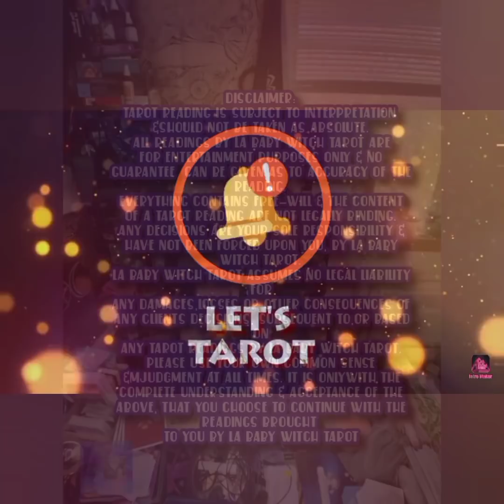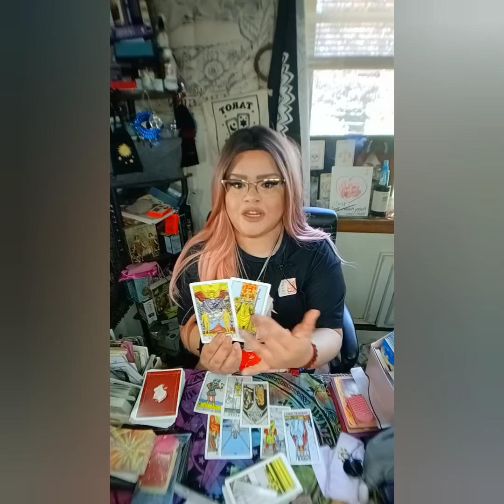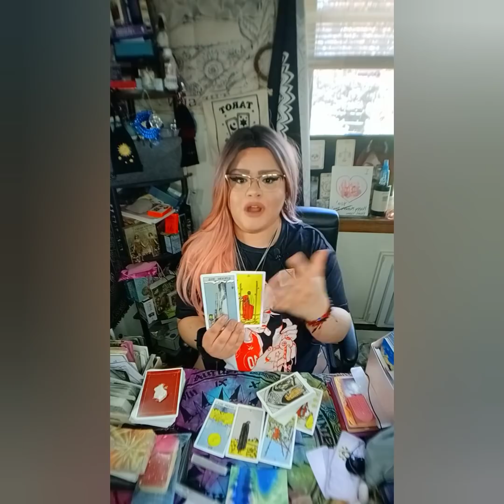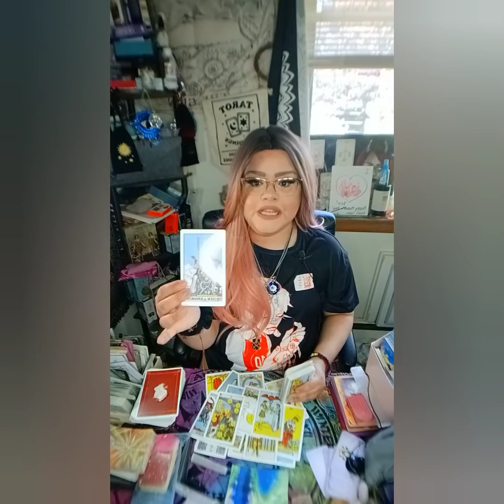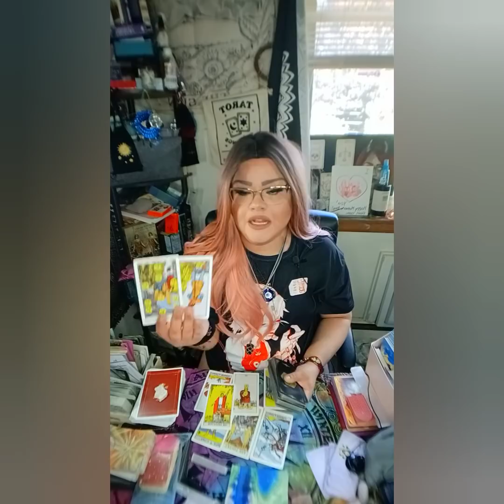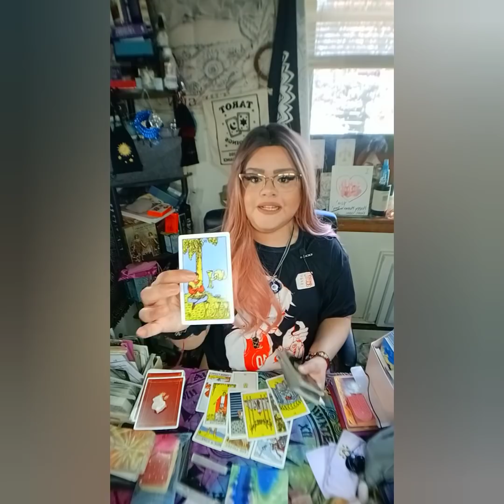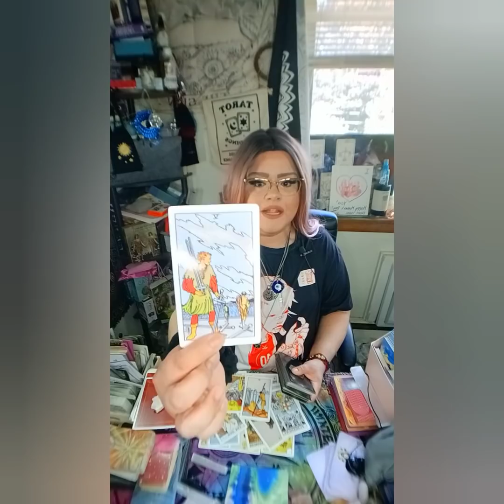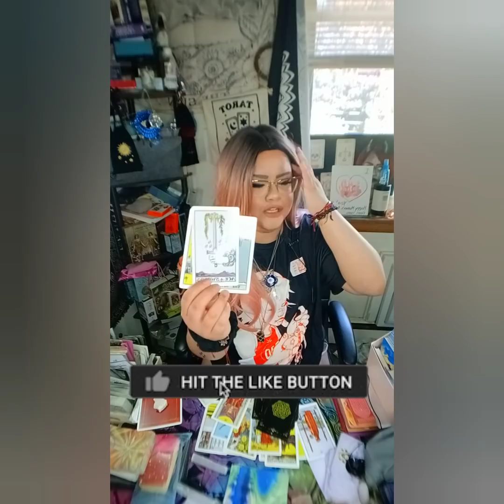LIBRA ♎ NOT SO QUITE ANYMORE‼️LIBRA I CANNOT SAY GOODBYE😬THINGS ARE MORE COMPLICATED THAN IT SEEMS 😳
5656 S Packard Ave Ste 200
Michelle Abraham